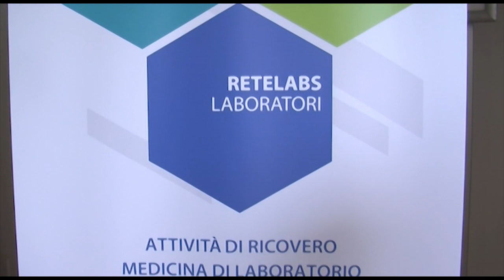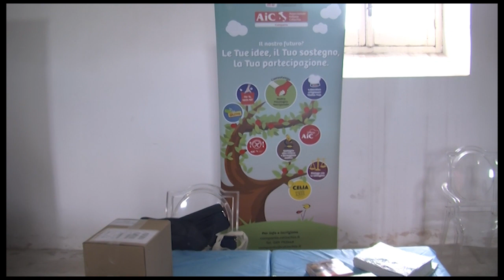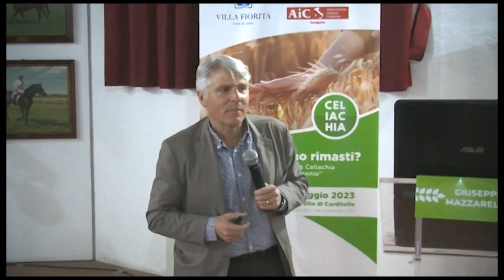Medicina. Celiachia, il convegno made in 'Villa Fiorita'. Parla la dott.ssa Astretto